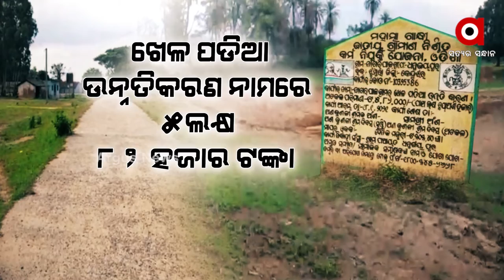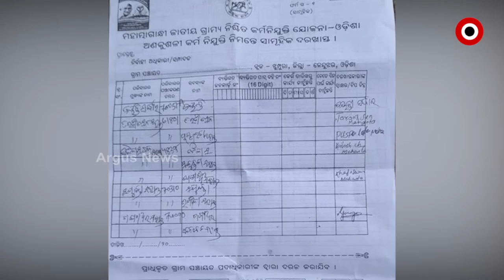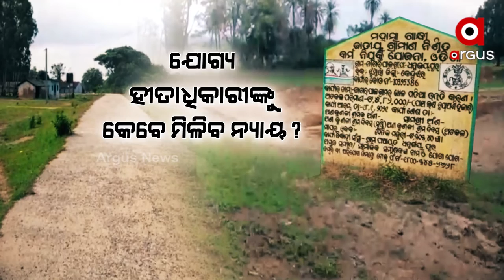Governement Officials allegedly Misappropriate panchayat Development Fund in Keonjhar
Governement Officials allegedly Misappropriate panchayat Development Fund in Keonjhar District.